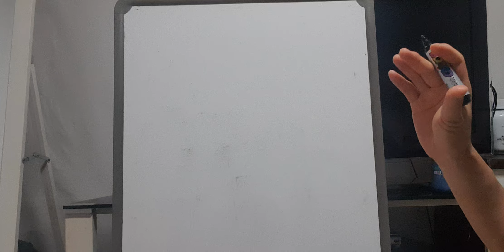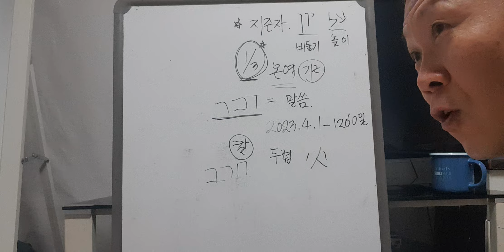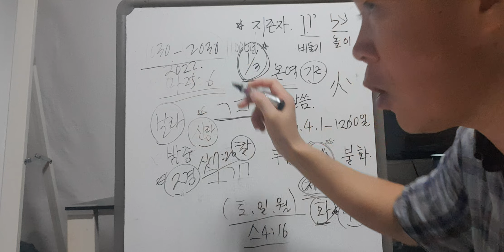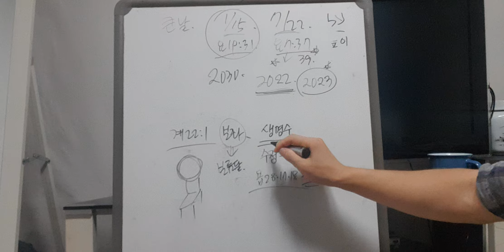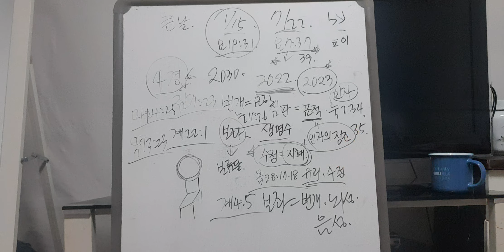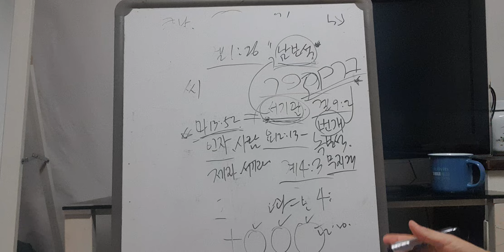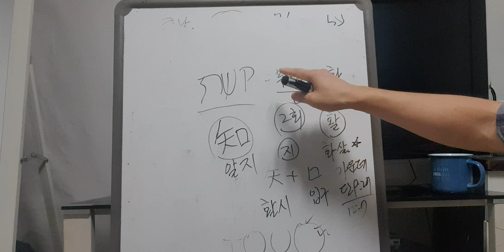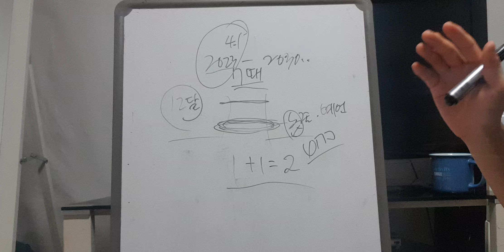보좌가 남보석=서기관(겔 1:26)